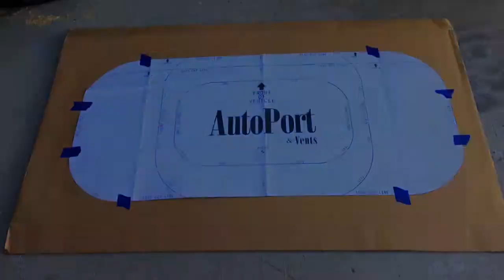I Quit My Job After 5 Years To Live In A Van Video: How To Install A Sunroof And Solar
1997 Ford Aerostar Cargovan

Just Finished Reading:
4 Agreements